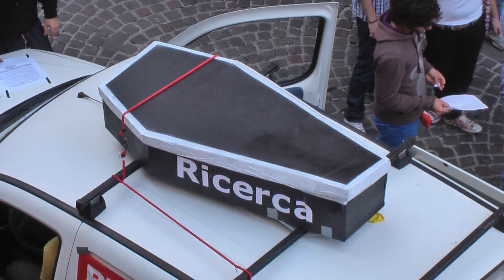Ravenna - studenti in piazza contro la scuola Gelmini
Contro i tagli alla scuola pubblica, Bene Comune